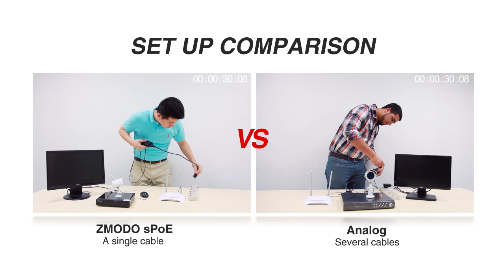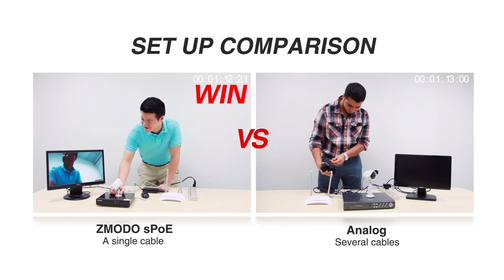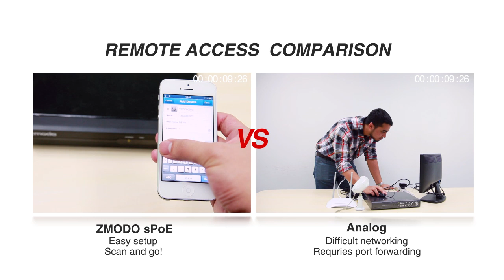Zmodo sPoE Security System VS Analog Security System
Compared to analog security system, Zmodo sPoE with a single cable directly connects each IP camera to the NVR, supplying both power and a video signal, has a  more simplified setup process and easier remote access.